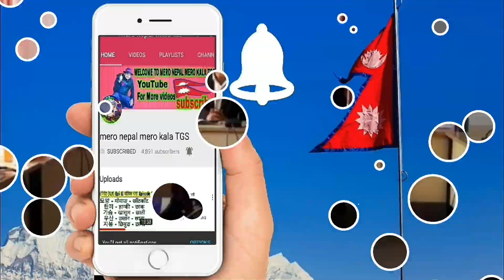भर्खरै मेयर मेयर बिच झड़प पर्यो हेर्नु balen shah,harka sampang,Nepali News Today,aajako khabar